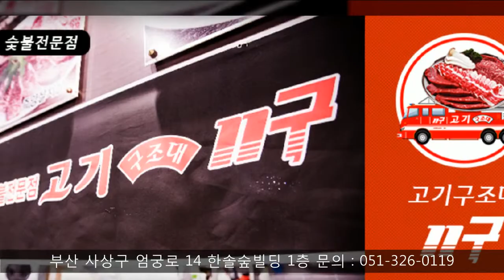엄궁동고기집 고기구조대119 [빅서비스에서 빅싸게] BiC Service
신선한 식자재 / 신선하고 좋은재료 / 숯불로 구워 최고의 맛을 보여드립니다.

위치 : 부산 사상구 엄궁로 14 한솔숲빌딩 1층

포스임대 / 포스프로그램 / 포스설치 / 포스업체 / POS